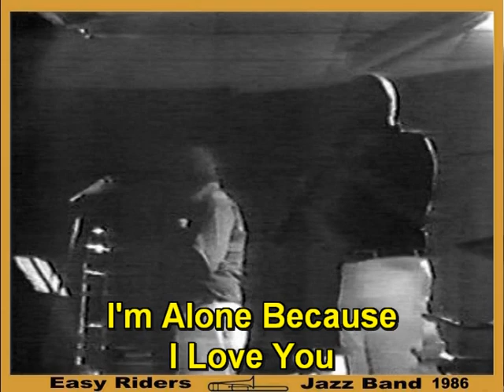Easy Riders Jazz Band - I'm Alone Because I Love You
The Easy Riders Jazz Band
Personnel: Big Bill Bissonnette [trombone/vocal] Paul Boehmke [reeds/vocal]
Bill Sinclair [piano] Jim Tutunjian [string bass] Bob Lasprogato [drums]
Recorded: the Pink Panther Disco, Macon, France 1986